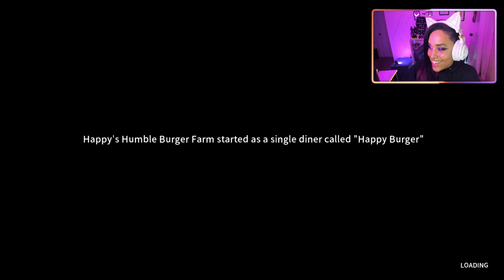WELL THIS JUST GOT AWKWARD | Happy's Humble Burger Farm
JUST A BUNCH OF GOOBERS CRACKING JOKES. DON'T TAKE US SERIOUSLY KAREN.